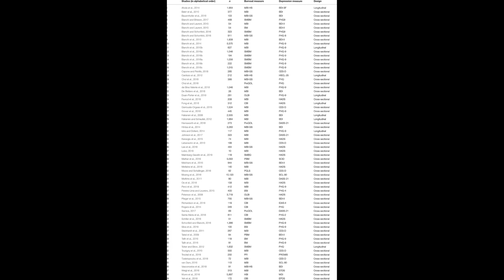The Relationship Between Burnout, Depression, and Anxiety: A Systematic Review and Me... | RTCL.TV